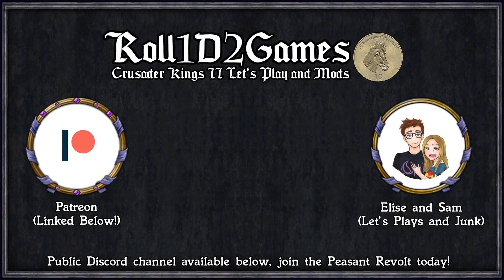CK2: WTWSMS - Julius Nepos #15 - China and Rome VS Rome!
Better Looking Garbs
Bigger Interface
Crimson Tooltip
Decisive Battles

=== Links ===